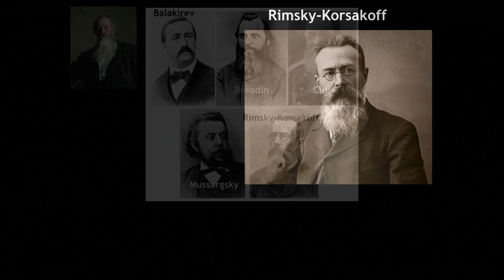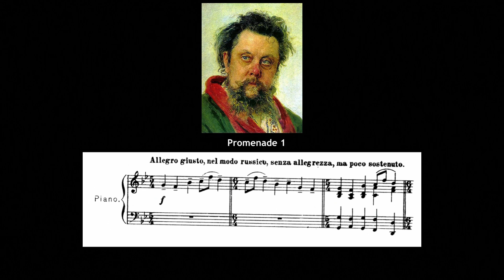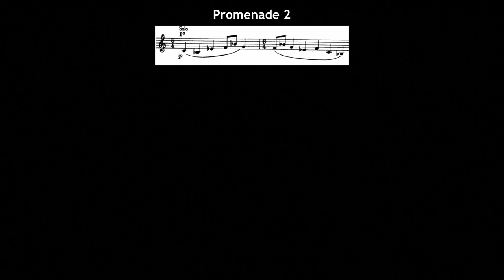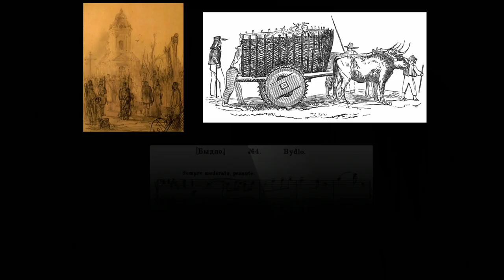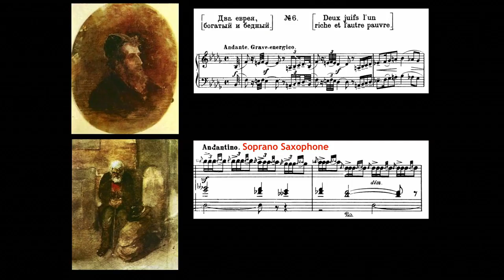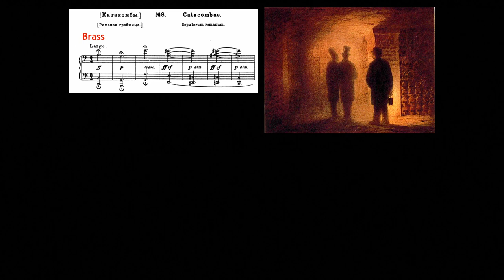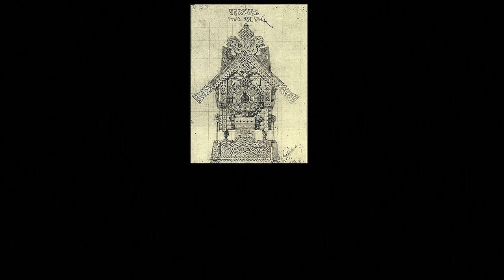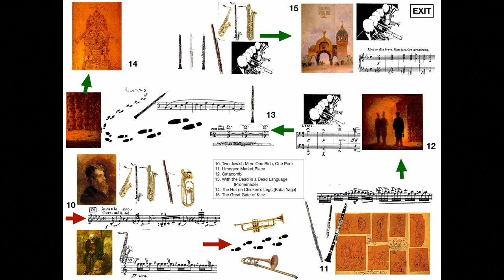Concert Bands of UC Davis (Mar. 13, 2019)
UC Davis Campus Band
Joshua Garcia, director

PROGRAM

Campus Band | Joshua Garcia, director
     Chen Yi: Spring Festival

     Judith Lang Zaimont: City Rain

     Julie Giroux: One Life Beautiful

     Erin Paton Pierce: Musings of an Idealist: A (not) Folk Song Suite

UC Davis Concert Band | Pete Nowlen, director
     Mussorgsky: Pictures at an Exhibition
          Promenade
          The Gnome
          Promenade
          Old Castle
          Promenade
          Tuileries: Children Squabble
          Bydlo: Ox Cart
          Promenade
          Ballet of the Chicks in their Shells
          Two Men: One Rich, One Poor
          Limoges; Market Place
          Catacomb
          With the Dead in a Dead Language (Promenade)
          The Hut on Chicken’s Legs: Baba Yaga
          The Great Gate of Kiev